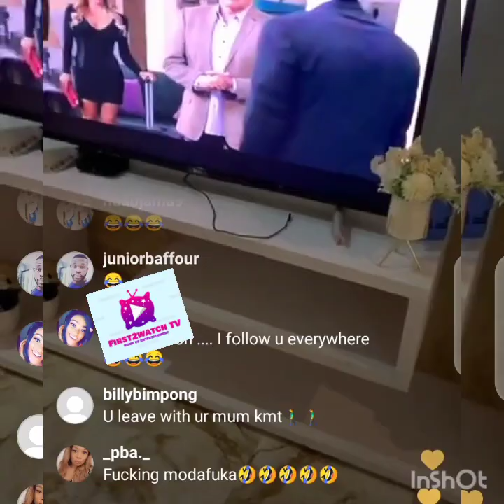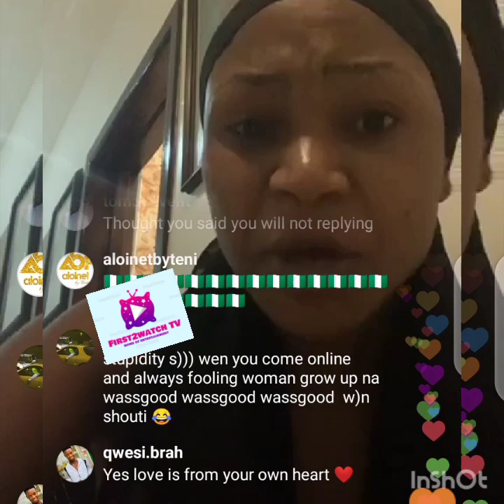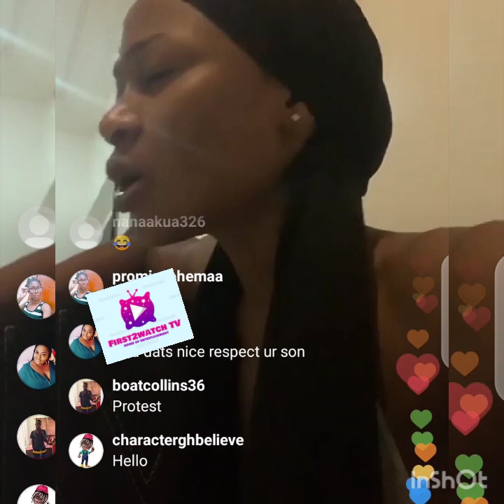Medikal & Fella borrowed M0ney from a Richman"- Akuapem Poloo reveals SH0cK!ng S3crets